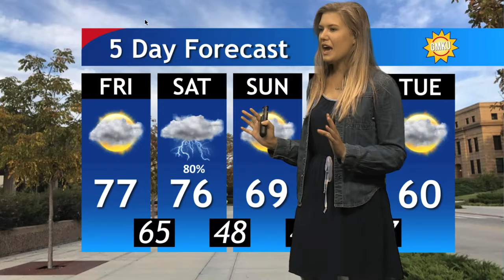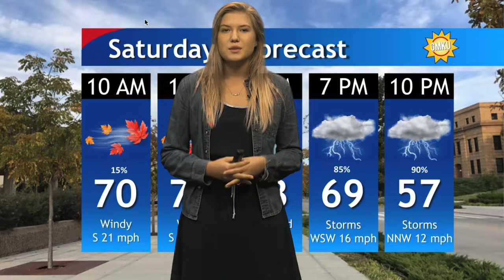GMKU 102017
Special Guest:  Shane Martin, KUJH Meterorologist